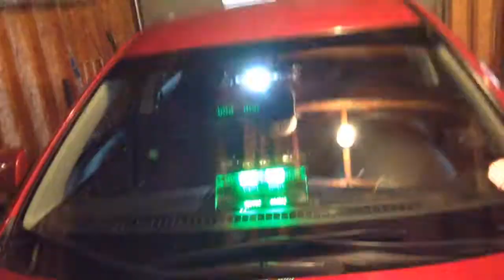Volunteer Firefighter Green LED Dashlights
Here's my light set up that I have on my car!